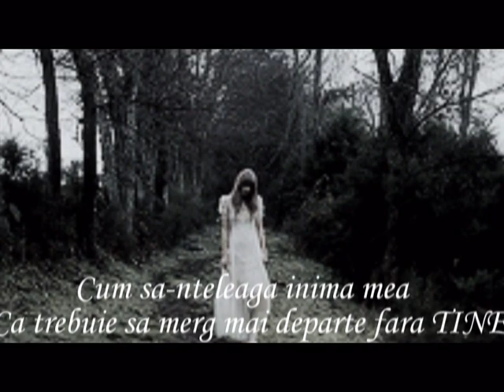MAGAZIN - TI SI JELZA MOG ZIVOTA (ESTI DORINTA VIETII MELE)